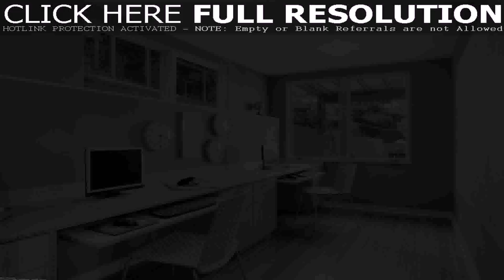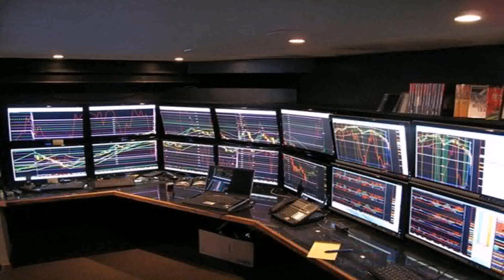Home Office Design Ideas Pictures - Gif Maker DaddyGif.com (see description)